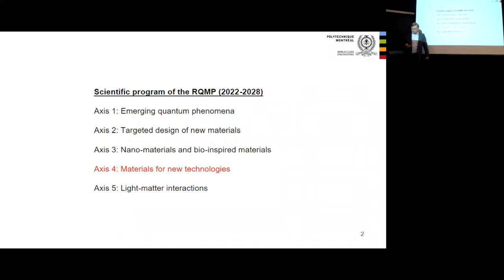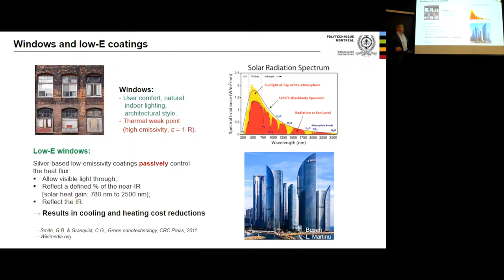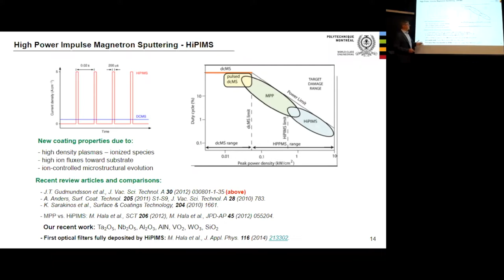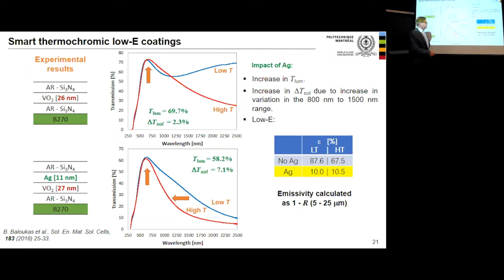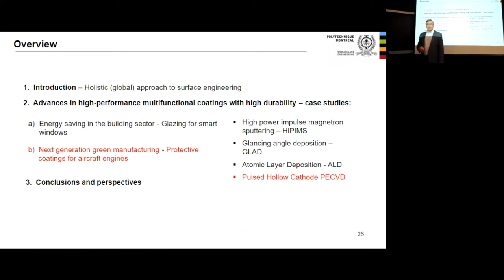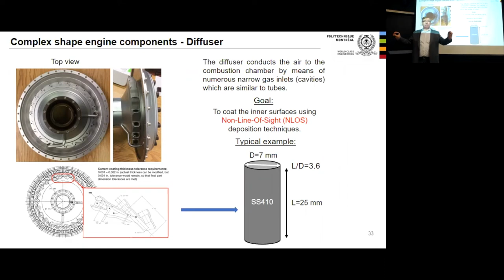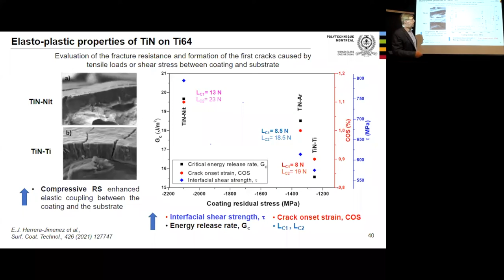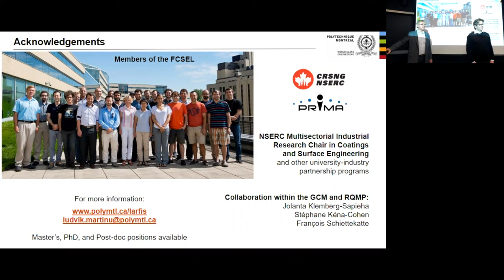Surface engineering for sustainable future: Multifunctional coatings for optics, energy, aerospace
Ingénierie de surface pour un avenir durable : revêtements multifonctionnels pour les applications optiques, énergétiques et aérospatiales est le séminaire de Ludvik Martinu, donné le lundi 28 novembre 2022 à Polytechnique Montréal